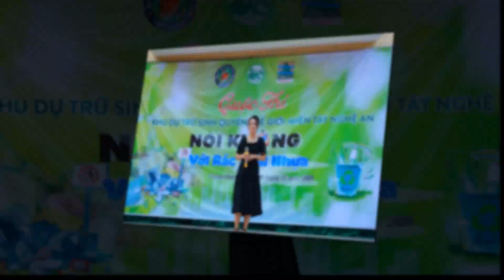Trương c3 Tương Dương của chúng em || Khúc ca Tương Dương 1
-Cảm ơn mọi người đã xem video của Thầy Tài Channel😍nếu hay thì mọi người hãy like và shear đi nhiều trang và đừng quên ủng hộ mình bằng cách ấn nút đăng ký và bật chuông thông báo tất cả nha!!!
-Những video về âm nhạc và những video về ẩm thực và mẹo vặt cuộc sống.
© Bản quyền thuộc về Thầy Tài channel
© Copyright by Thầy Tài Channel 👉 Do not Reup!